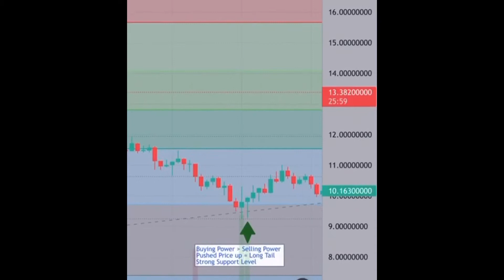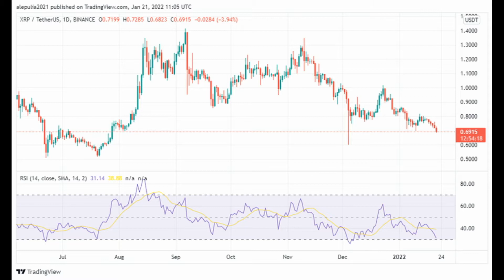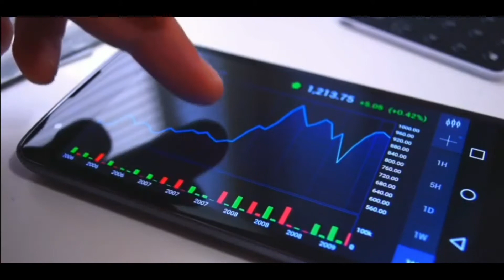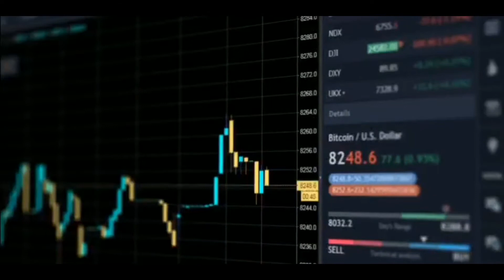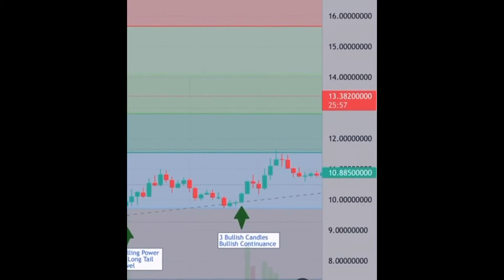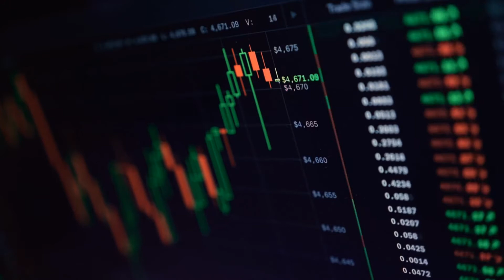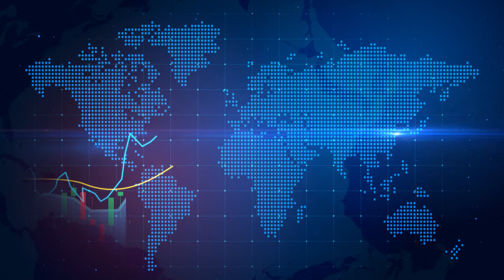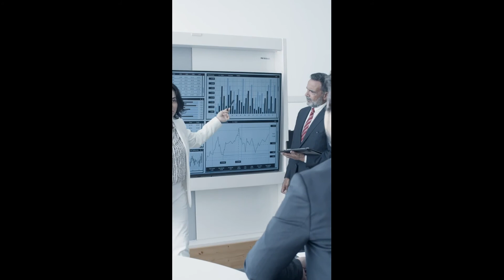APENFT Price Prediction 2022, 2023, 2024, 2025 to 2030 — NFT Forecast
Are you looking for a APENFT price prediction 2022, 2025 and 2030, then you are at the right place. We will share some of the most anticipating questions that seriously need attention and accurate answers.